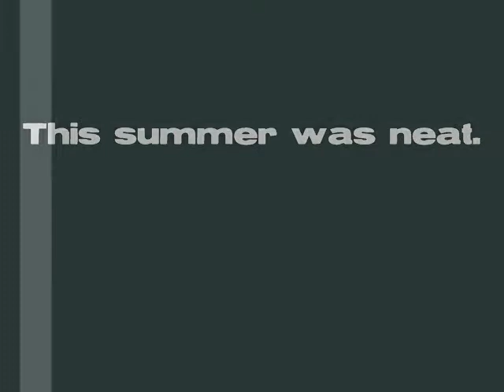This summer was neat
This is a slideshow I put together with some pics of good times w
i had this summer.  Most of them are from a wedding, but there's more good times too.